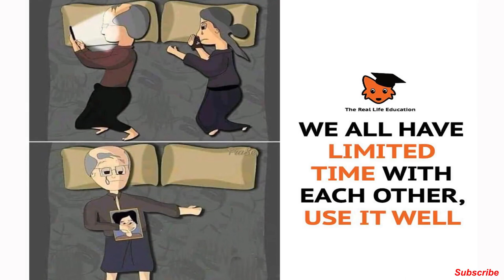Top Motivational Pictures With Deep Meaning:Today's Sad Reality(Learn in 5 Minutes)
Stay Blessed:-)

ATTENTION!!!

By presenting this video,it doesn't mean that my purpose is to present as my own content.I just want to make quality educational videos to educate and motivate others.All rights are reserved to the respected owner.